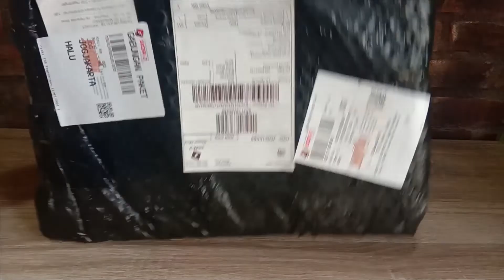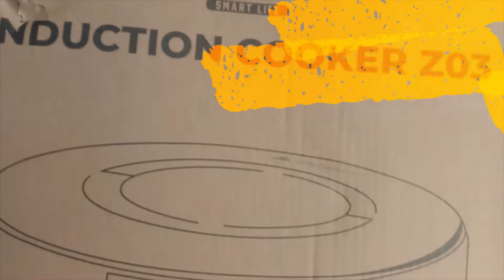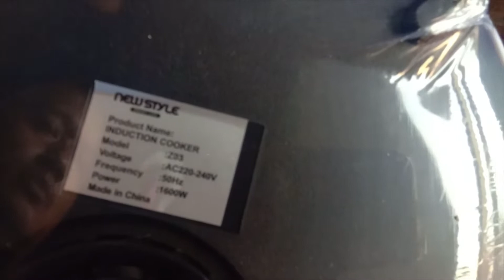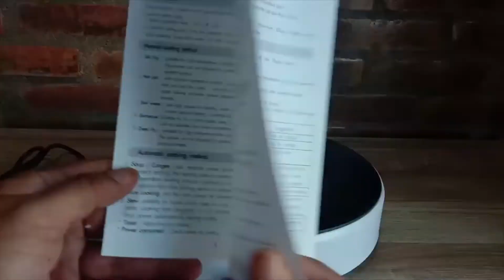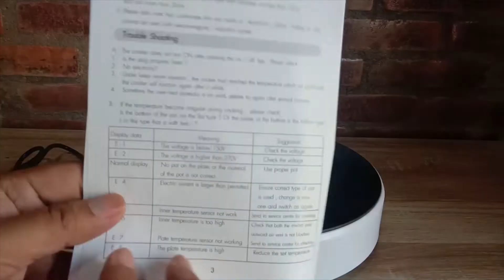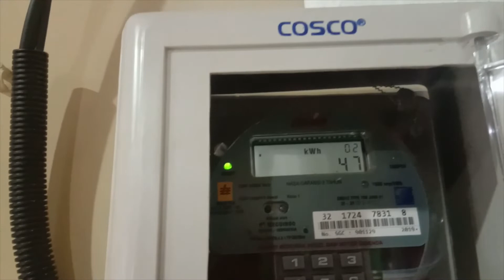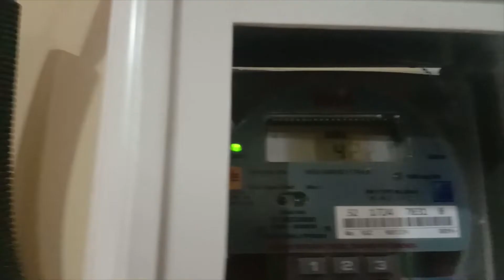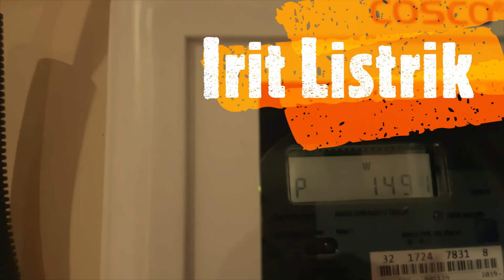New Style Z03 🧲 Kompor Induksi / Kompor Listrik Murah 🔥 Hemat Listrik, Minimalis Dan Serbaguna 👍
Kompor Induksi New Style Z03 mempunyai design terbaru yang minimalis, hemat tempat dan hemat listrik.
Kompor Listrik / Kompor Induksi Murah Dengan Maksimal Daya 1600 Watt dan Terendah 200 Watt sangat cukup sekali dicoba untuk rumah dengan daya listrik 1300 Watt.
Panasnya Merata Untuk Memasak Menggunakan Wajan Cypruz ataupun Frypan Yoshikawa Yang Berbahan Besi (Nempel Magnet).
Cara BBQ ala korea dengan menggunakan kompor tanpa api.
Grill steak daging sapi juga bisa memakai kompor induksi.
Grill pan wajan induksi chefio merek yang berkualitas.